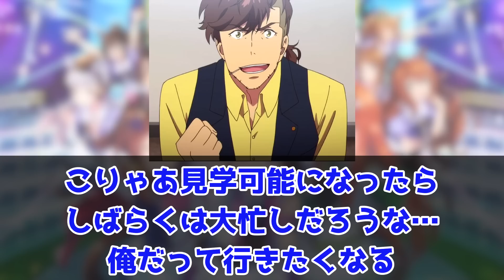『あの絶対王者が遂にYogiboヴェルサイユリゾートファーム！？』に対するみんなの反応集 まとめ ウマ娘プリティーダービー ガチャ レイミン タニノギムレット オジュウチョウサン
絶対王者オジュウチョウサンが遂にYogiboヴェルサイユリゾートファームに！？、に対するみんなの反応集まとめ動画です

YogiboヴェルサイユリゾートファームさんTwitterリンク
Yogiboヴェルサイユリゾートファームさんホームページリンク

4月にUFランク達成し、8/27世界初のUEランク達成できました！
12/24には世界初のチームランクUEも達成できたので、これからは更新育成をがんばります
2周目なのでチャンミ育成はゆるくがんばっています